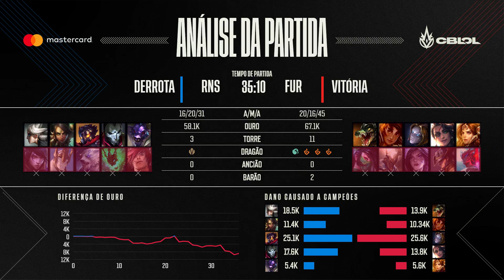CBLOL 2021: 1ª Etapa - Fase de Pontos | Análise da Partida (RNS) x (FUR) (1º Turno)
CBLOL 2021: Assista à Análise da Partida do primeiro turno entre RENSGA (RNS) x FURIA (FUR) na Fase de Pontos.